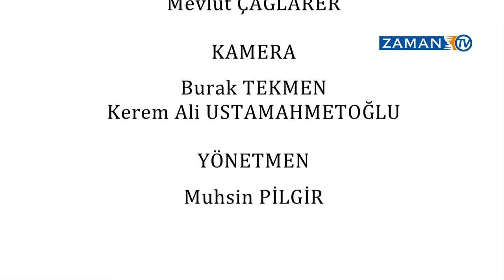Babacanlar - 17.Bölüm - Yeni Türkiye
“Yeni Türkiye”de benim muradım;
Kimse tek başına “güç” olmamalı.
Yürütme, yasama kolum, kanadım;
Yargıya dayatma hiç olmamalı.